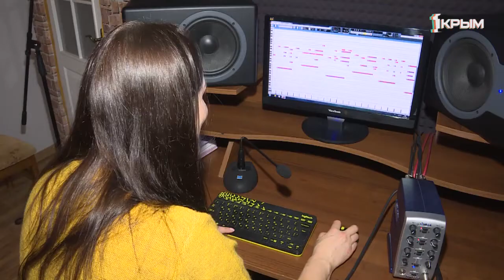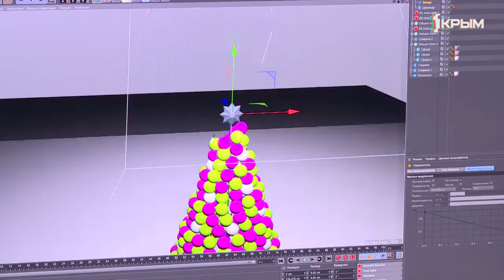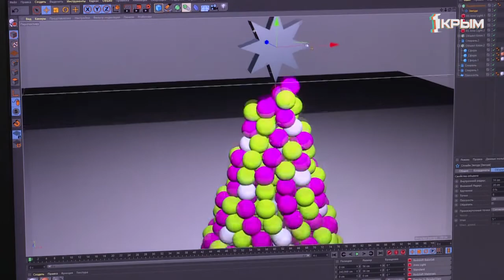Как создать что-нибудь уникальное и найти вдохновение? Мнение эксперта